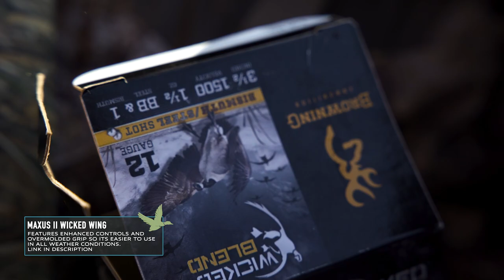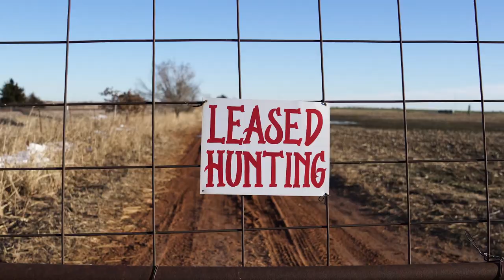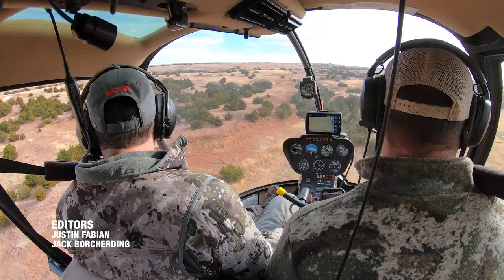Ribeye Of The Sky, Sandhill Crane Hunting: Oklahoma | The Journey Within - Waterfowl Slam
Oklahoma isn't just known for its red dirt and great college football teams.  Oklahoma is where Mark is looking at crossing the Sandhill Crane off his waterfowl slam list. Hunting with guides Gage Biggers and Shane Lewellen, Mark is able to harvest a limit of Sandhill Cranes, and then put his mark on a Canada Goose and a Ross Goose. Sandhill Cranes are only able to be hunted in a handful of states; Colorado, Kansas, Montana, New Mexico, North Dakota, Oklahoma, South Dakota, Texas, and Wyoming.

To read Mark’s field notes, where he tells his first-hand account of this hunt go to:

For a full list of the species taken on The Journey Within - A Bird Hunter's Diary The Waterfowl Slam.

43 Species – Going after list
Birds harvested in this episode:
✓ Sandhill Crane
✓ Lesser Canada Goose
✓ Ross's Goose

Birds already harvested:
✓ Speckle Belly
✓ Hooded Merganser
✓ Lesser Scaup
✓ Ring-necked
✓ Northern Pintail
✓ Northern Shoveler
✓ Green-winged Teal
✓ American Coot
✓ Common Eider
✓ Long-Tailed Duck
✓ White-winged Scoter
✓ Black Duck
✓ Common “Black” Scoter
✓ Surf Scoter
✓ Barrows Goldeneye
✓ Ruddy Duck
✓ Tundra Swan
✓ Gadwall
✓ Redhead Duck
✓ Common Merganser
✓ Cackling Goose
✓ Red-breasted Merganser
✓ Harlequin
✓ Pacific Brant
✓ BONUS Aleutian Green-winged teal
✓ Mallard Drake
✓ American Wigeon
✓ Common Goldeneye
✓ Bufflehead Drake

00:00 Giveaway
00:51 Intro
01:30 Crane Hunting
07:00 Day 2 - Goose Hunting
10:30 Day 3 - Pond Hunt